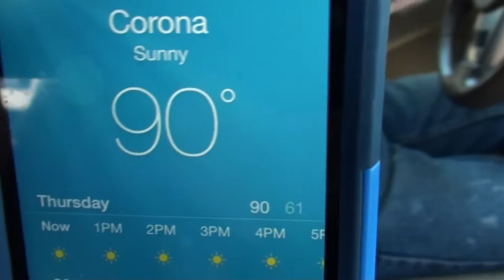VAL GETS AN EKG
Kevin drives Val around.  Val drives Kevin crazy.
Check out P.I.N.  The Joshua Tree Inn walk through is up!

Our Instagrams:
the_neighbors